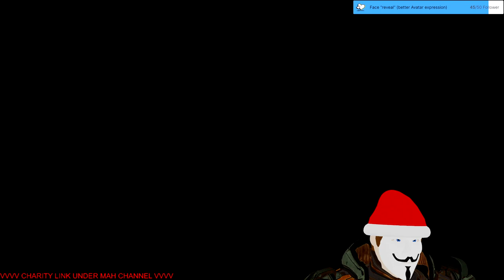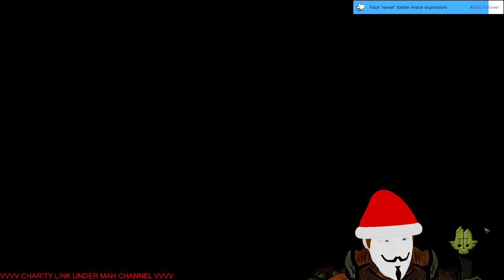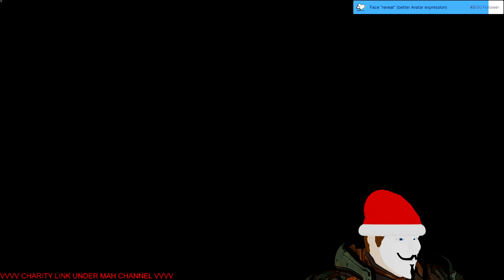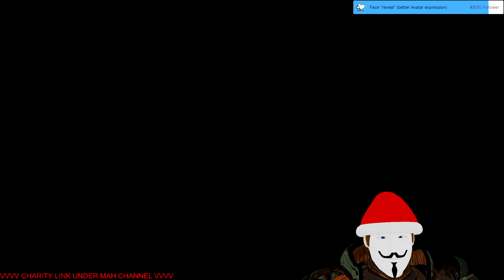Stream 77 Part 2 💥💥💥The road to 5️⃣0️⃣💥💥💥 with Warhammer Darktide! Pew pew, boom boom! [Eng/Ger] 3DV